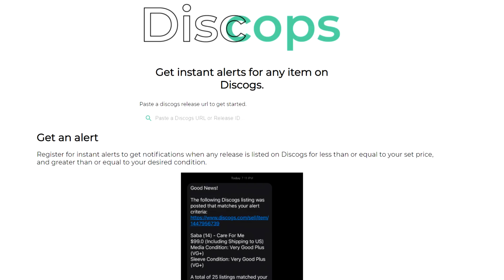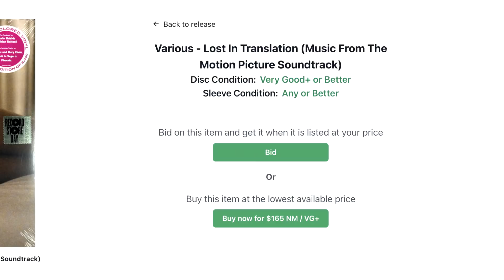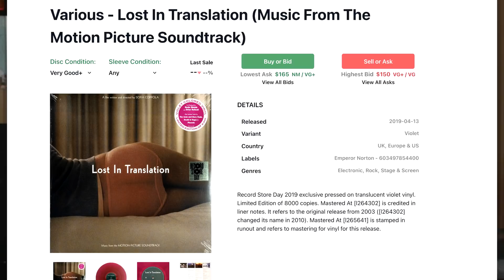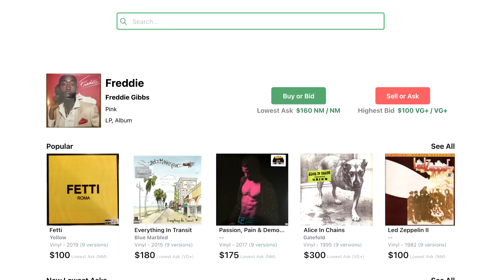The Future Of Buying And Selling Vinyl Records Online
- Go make an account and check out the next great vinyl marketplace. This video explains what Nasdisc is, and why it's a needed tool for vinyl collectors, moving forward.

If you email them with your Discogs, Ebay, or Amazon username, the admin will import your seller inventory, so there’s no fuss to try it.

Some general thoughts that I expound in the video:

-There is a huge discrepancy between what people are trying to sell records for, and what the market is actually willing to pay for them.

-Nasdisc was created to try and build a marketplace where everyone knows exactly what the value is of the items they’re buying and selling based off accurate, short and long term sales history, and not pure speculation or price gauging.

-Discogs is a GREAT site for cataloging records, but as a marketplace, it leaves a lot to be desired.

-An order book structure is ideal for the state of vinyl, cassettes, cds. Allowing bids / asks gives sellers the ability to immediately liquidate should they find an interested buyer and gives buyers the opportunity to see what other people are willing to spend on a release and not overspend. Because it's tied to your funds, people can't throw up wild fake bids.

There’s no affiliate link or anything to sign up through me, I just believe in what they’re doing and I feel like if enough people put their faith in them too, this could be a true game changer for the vinyl community.